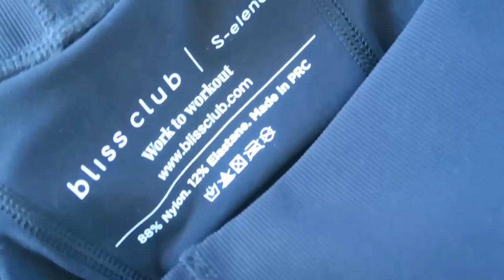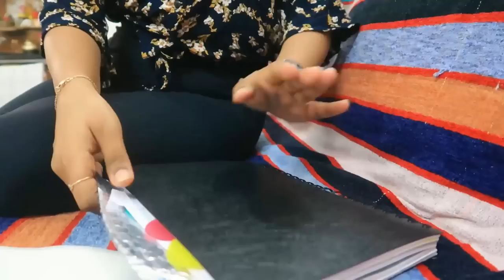Vlog : Utilising this time ! Checking out New Home In Bhopal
*Video is in collaboration with BlissClub*

The activewear from Blissclub has become my go-to look for the longest time because of how comfortable and stretchy their products are, making it perfect for not only working out in but also to wear all day long!

Snapchat :- Ruchi M ( Id - ruchi28c)
1. Camera I used :- Canon G7x M-2/ Canon M6 M2 / Iphone 11
2. Editing software :- Imovie / Filmora / sometimes i use FCP as well
3.Lights i use . **Watch this video ***
4. Status :- I am Married , currently living in Mumbai (City of Dreams)
Lots of Love
Stay Happy :)